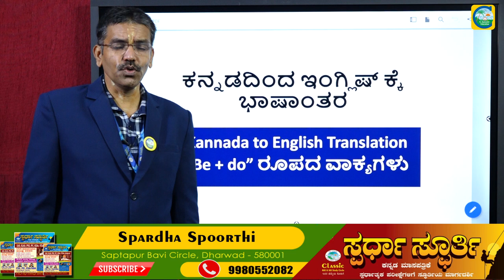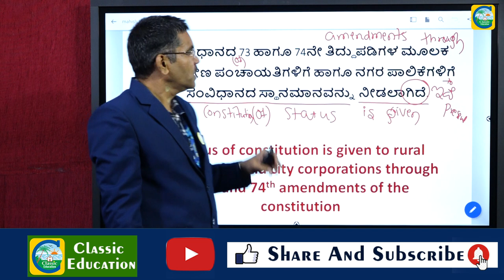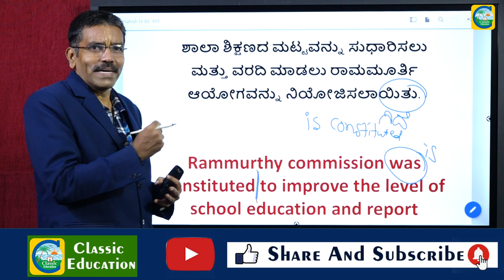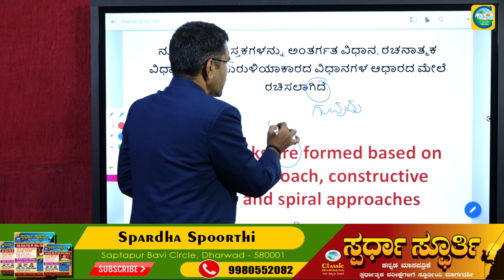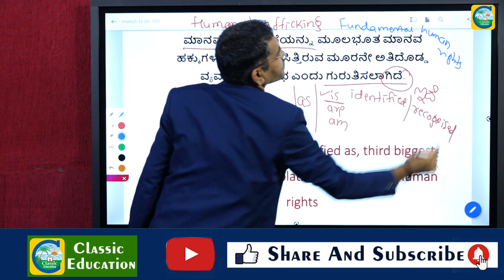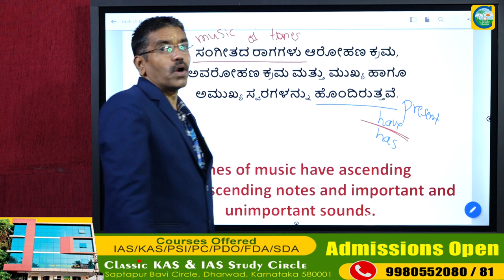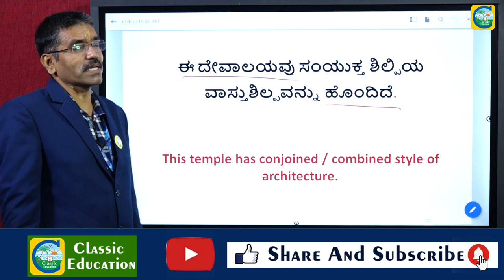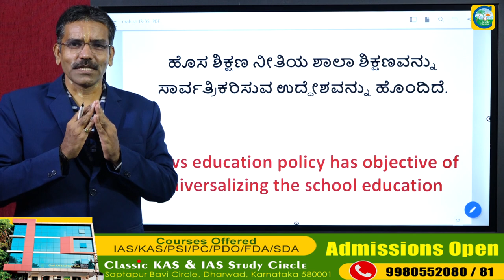ಭಾಷಾಂತರ||Translation||Kannada to English||Be + do ರೂಪದ ವಾಕ್ಯಗಳು||BY MAHISHI SIR||CLASSIC EDUCATION